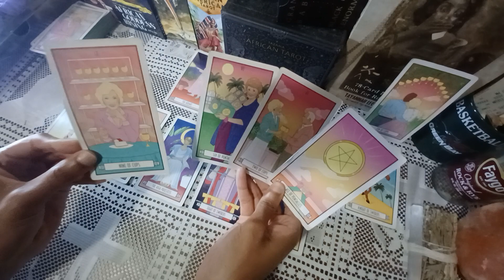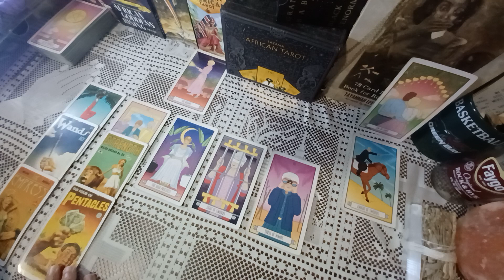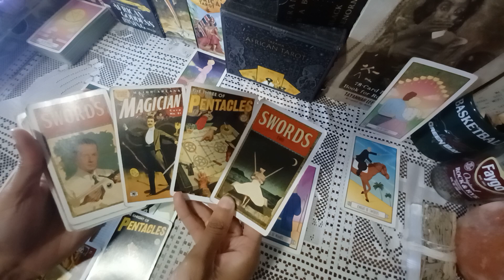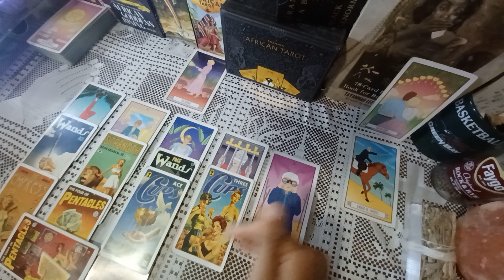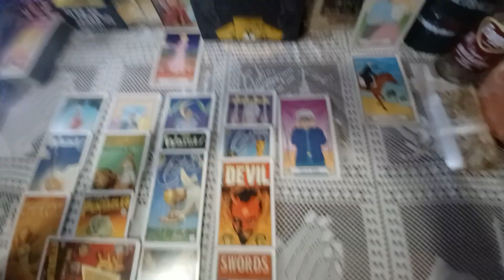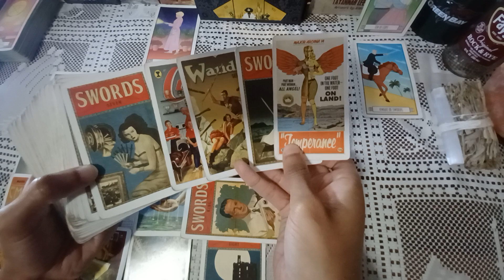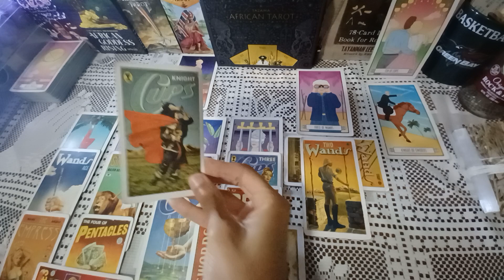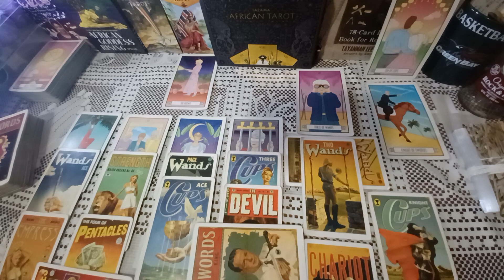CAPRICORN TODAY brace youself there's so much GOOD news! | Tarot Reading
Daily October 2023 tarot card reading for zodiac sign Capricorn